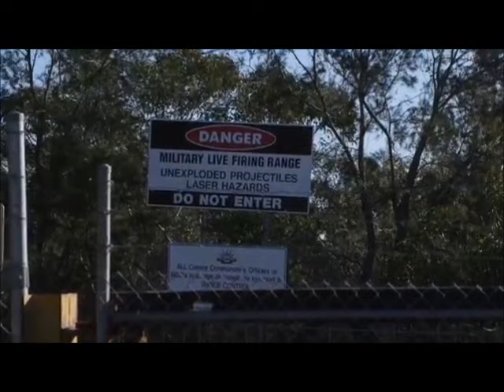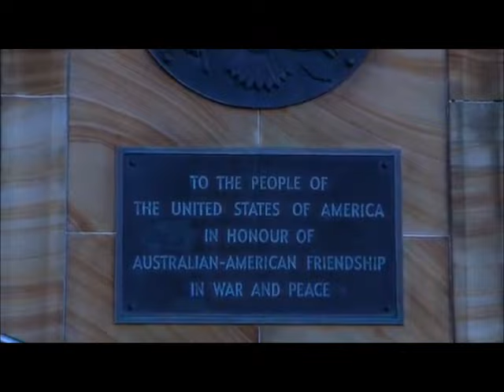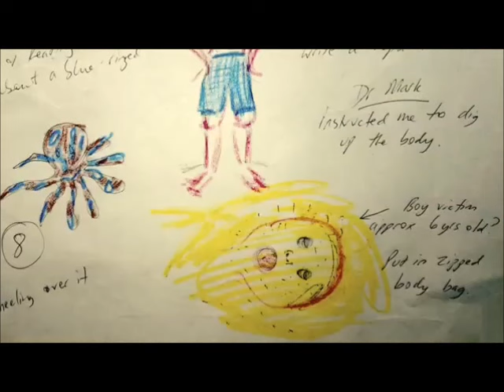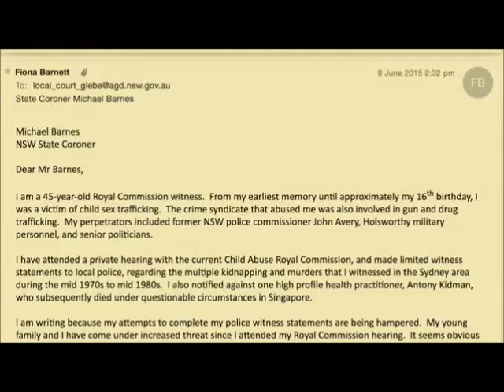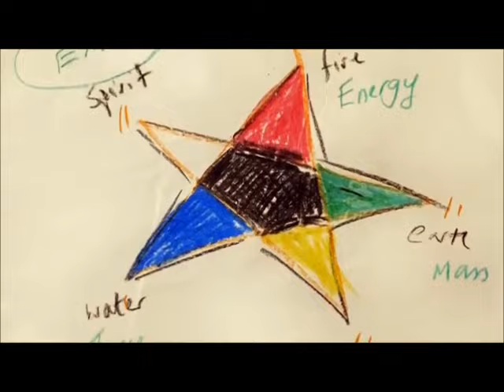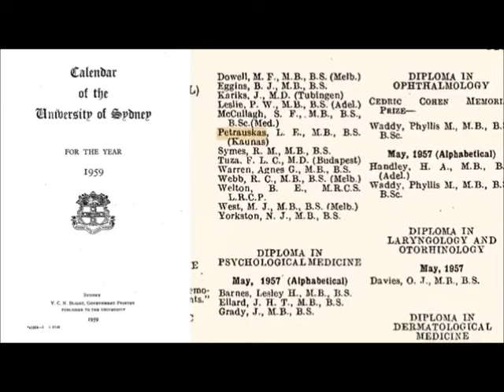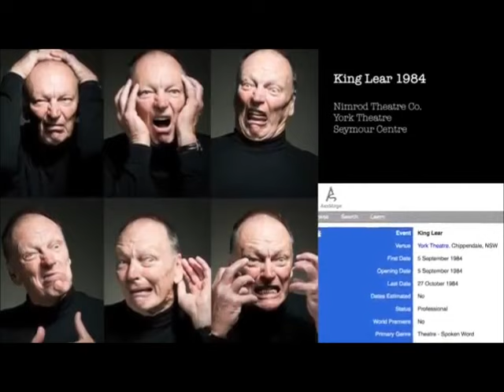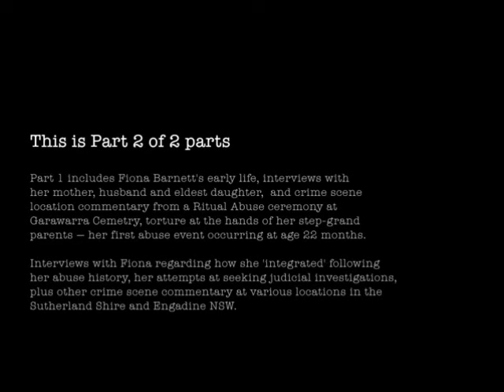Fiona Barnett - Candy Girl Documentary (Part 2 of 2)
Candy Girl is the documentary in which Fiona Barnett visits ritual abuse sites around Sydney and describes what she experienced at the hands of Luciferian Antony Kidman at CIA MK-ULTRA research labs at Sydney University, Holsworthy Army Base & Lucas heights ANSTOW nuclear reactor.